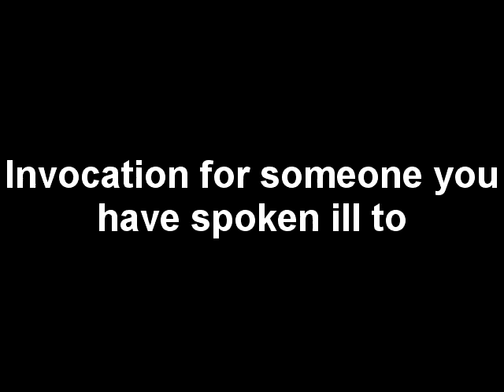Invocation for someone you have spoken ill to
O Allah, whomever of the believers I have abused, give him the reward of a sacrificial slaughter for it on the Day of Resurrection.